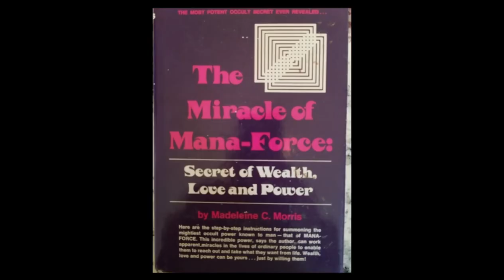Cara Memanggil Dewi Rejeki utk Kemakmuran Anda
Bendungan kekayaan akan mengalirkan kekayaan berlimpah.
Bawah sadar bisa digunakan untuk menemukan barang hilang.
Harta, tahta, cinta bisa dihadirkan dalam hidup. Kuasai dulu pikiran bawah sadarmu. Ciptakan keyakinan atau kepercayaan yang positip terhadap uang, cinta, kemakmuran. Pikiran bawah sadar akan menghubungi bawah sadar kolektif dan menciptakan coincidence dalam hidupmu yang mengarahkanmu pada kemakmuran, uang, kekayaan, jabatan, ketenaran. Kamu bisa melakukan apa saja yang mau kamu lakukan, Kamu bisa menjadi apa saja yang kamu inginkan. Kamu bisa memiliki apa saja yang ingin kamu miliki.
Kuasai bawah sadarmu dan kuasai realitasmu.

Apa yang dipikirkan seseorang demikianlah ia.
Pada video kali ini dibacakan buku The Miracle of Mana Force karya ahli metafisika hukum daya tarik terkenal Madeliene C. Morris.